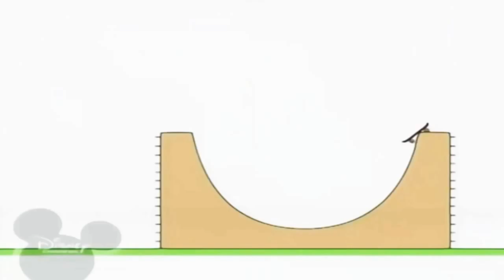30 грудня 2018 р.